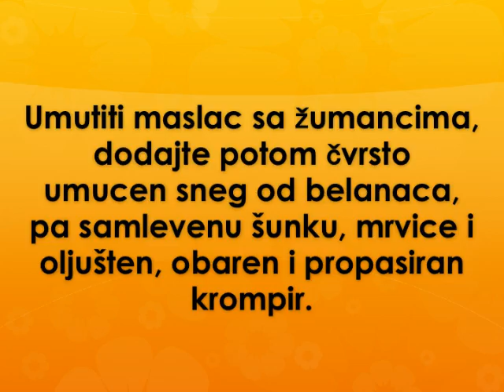Torta od sunke Recept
recept za tortu od sunke